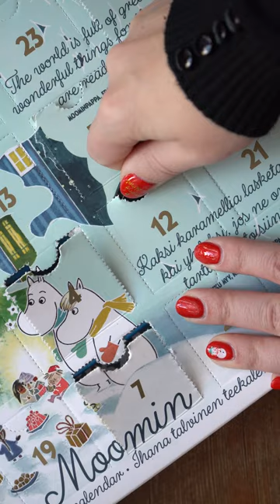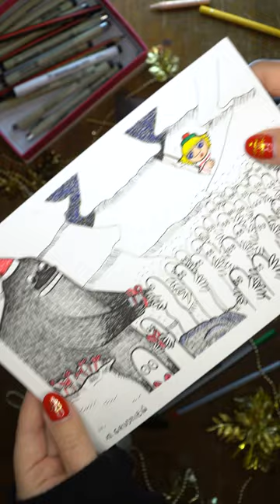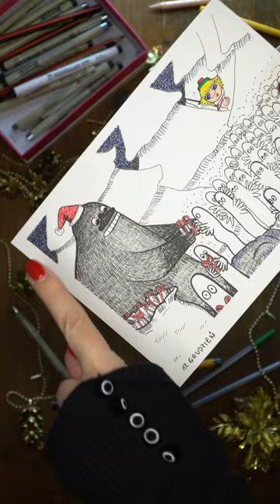Dzień dwunasty Rysunkowego Kalendarza Adwentowego z Muminkami